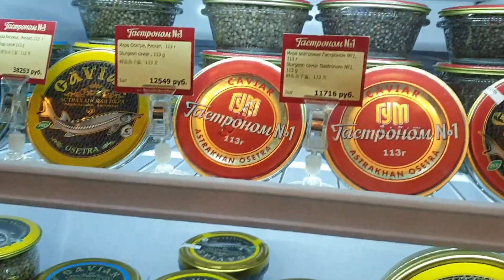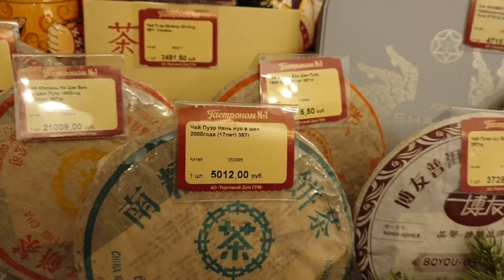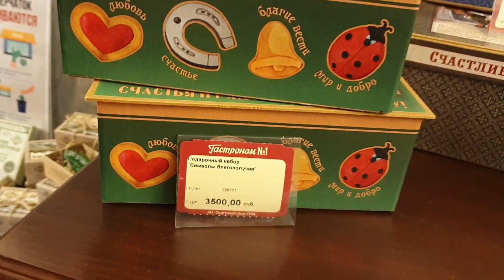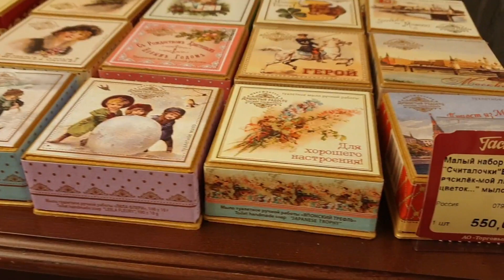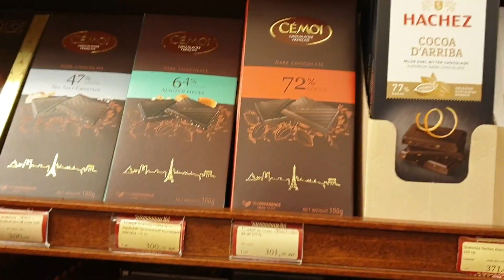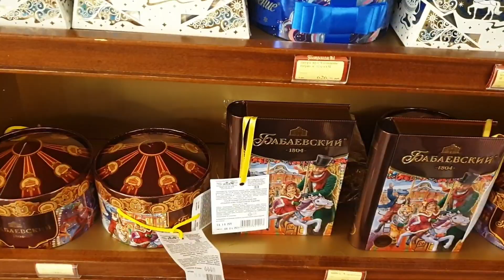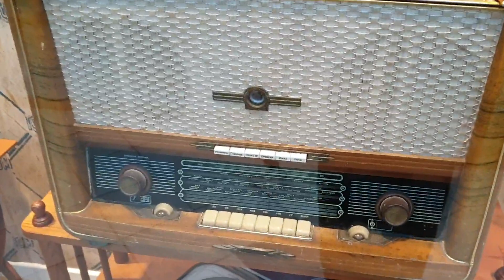Новогодний ГУМ. Гастроном в Гуме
Здравствуйте дорогие наши зрители! Нас зовут Юрий и Оксана ♥️. Очень добрые и позитивные люди. Мы начинающие блогеры. Ютуб это наше хобби. Показываем моменты из своей жизни, делимся рецептами, и конечно вместе путешествуем!